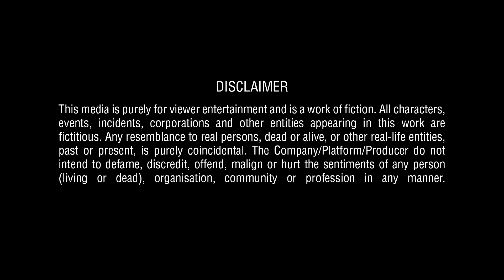Clash Tak: Phata Poster, Nikle Heroes (Clash of Clans)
Larry aur Peter ban gaye stars. Vivaad ke chupe passion ka hua khulasa.

Empire of Clash - Life & Times of Larry and Peter

Chief, are you having problems?